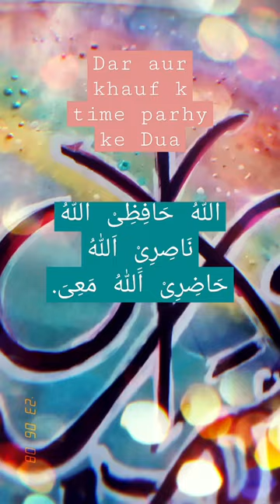Dar aur khauf k wkht ke Dua